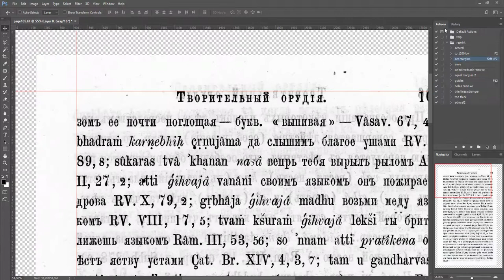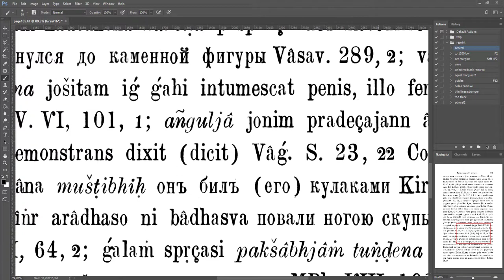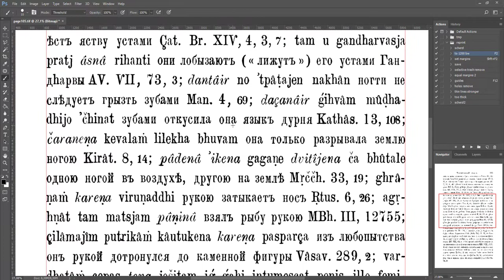Легкая чистка "Синтаксиса" Шерцля (Андрей Серов)